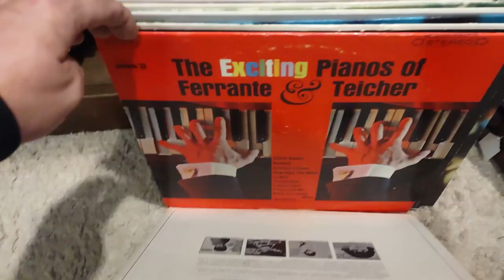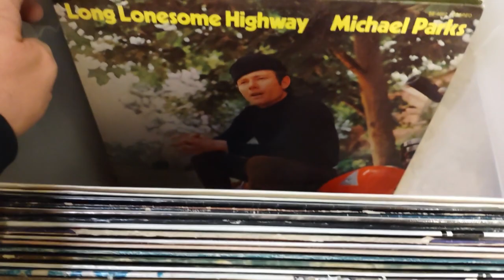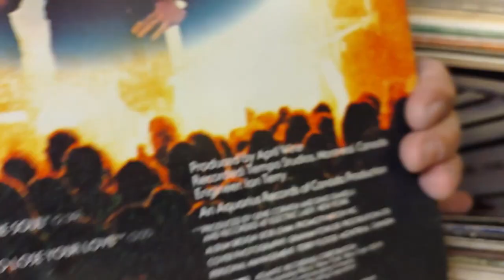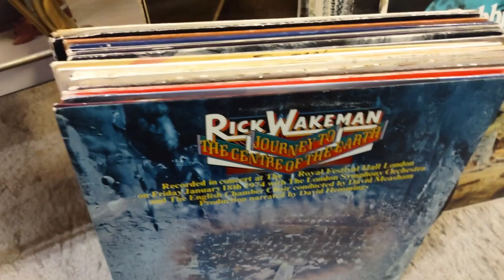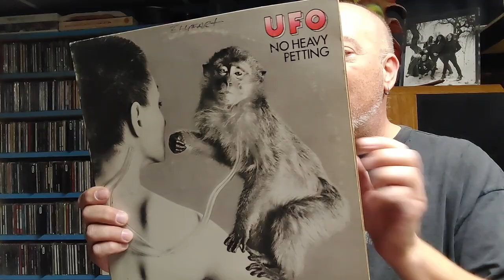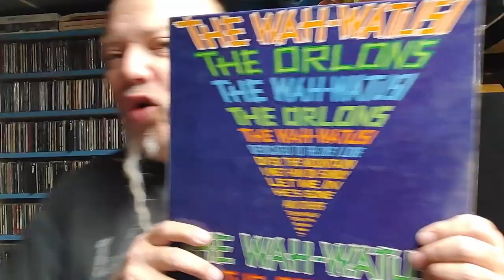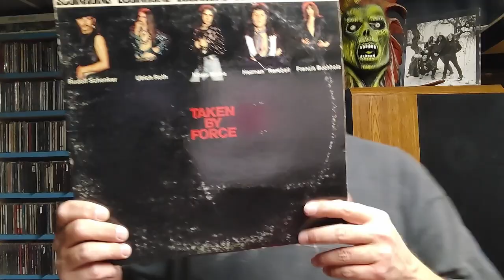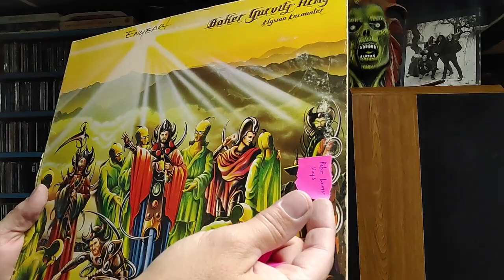Vinyl Record MEGA HAUL! Antique Store GOLDMINE!!! Thrift With Me! Record Collecting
I'm taking YOU into the stores shopping for records WITH ME.  You'll be there AS I FIND COOL RECORDS.  I'll show you how I do it.  How to find places to find vintage vinyl records. I'll show you what to look for.  How to thrift for records like a pro. How to find cool used vinyl records for a fraction of the price.  Much cheaper than Discogs. You'll be there as i find a bunch of great vinyl records at an Antique Mall.  Secondhand stores can be a great place to find records for much cheaper than online.

In this video I show you the unbelievable record score I find at an antique mall...and you're there with me as we find them!  Including:
Abba - The Singles
The Cult - Resurrection Joe
Lorne Green - the Man
UFO - Force It  Michael Schenker
UFO - No Heavy Petting
UFO - Lights Out
Moxy - II
Moxy - Ridin High
Moxy - Under The Lights
April Wine - Stand Back
Al Green - I'm Still In Love With You
Baby - s/t
Bobby Gentry - Delta Sweete
Orlons - Wah Wah Watusi
Tomita - Snowflakes Are Dancing quadraphonic
Anderson Bruford Wakeman and Howe
Scorpions - In Trance  Uli Jon Roth
Scorpions - Taken By Force
Wanda Jackson the queen of rockabilly
White Witch - A Spiritual Gathering
Baker Gurvitz Army  Ginger Baker